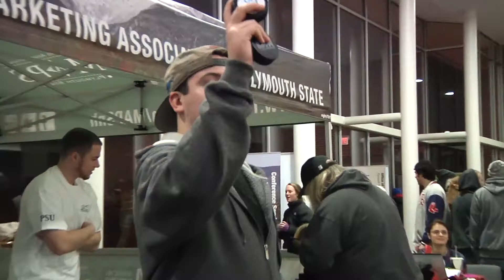Plymouth State University | MAPS: Marketing Association of Plymouth State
MAPS, or the Marketing Association of Plymouth State, is the largest student-run organization on campus. Their team efforts in putting on fundraising events such as Rail Jam, Car Crush, and Chuck-A-Puck not only support the community but also allows for students to gain hands-on, real world experience in marketing.

"MAPS" is one of 100+ student clubs and organizations at Plymouth State